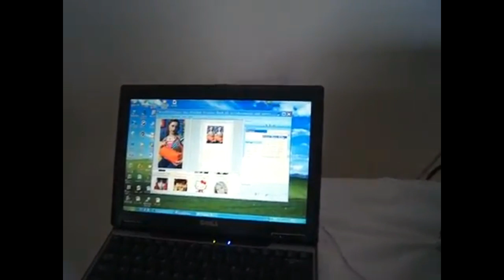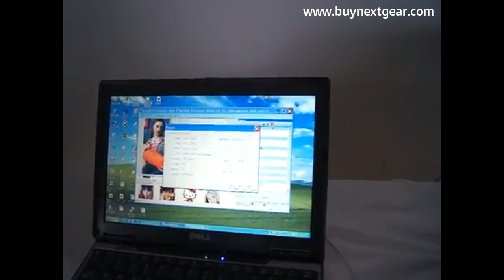A4 UV Printer Smallest UV Flatbed Printer For Phone Cover Phone Case Printing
This is a brand new A4 UV printer designed for precise printing on flat surfaces. It is easy operating and of universal usage. Not only is it suitable for different kinds of plastic, fabric, and leather, you can also count on it while printing on metals, wood, bamboo, glass, ceramic, stone and so on. UV printers are widely used for making mobile phone shells, puzzles, scutcheons, labels, decoration pictures, leatherwares, etc.

Package content
• 1 X A4 UV Printer
• 2 X Ink Damper
• 1 X RIP Software Set
• 1 X CISS Set
• 1 X High Quality USB Data Line Set
• 1 X Solvent Resistance Needles and Tube Set
• No ink or any liquid included in the package